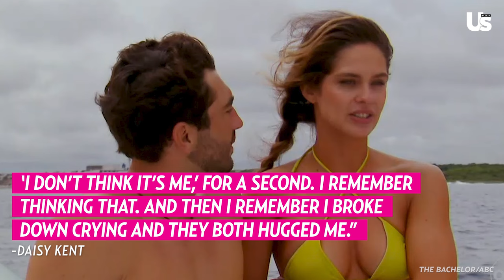Daisy Kent Says She Tried to ‘Force’ Things With Bachelor Joey Graziadei